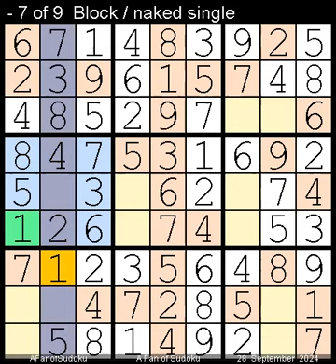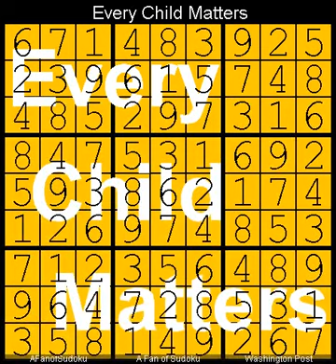How to Solve Washington Post Sudoku Expert? 28 September, 2024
Description
- Washington Post Sudoku Expert?  28 September, 2024

- Cheers

سودوكو
ซูโดกุ
数独
스도쿠
судоку
सुडोकू
സുഡോകു
סודאָקו
ਸੁਡੋਕੁ
சுடோகு